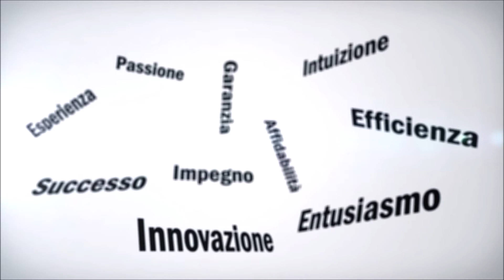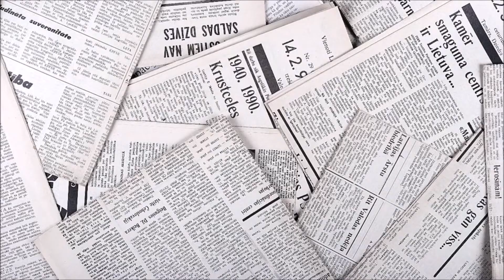"Potrei dare un'occhiata al morto?" - Alessandra Pellicciari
Consigliato ad un pubblico 16+
New York, anni ’70. Jack Rempton è un investigatore privato dotato di notevole arguzia, ma di scarsa fortuna. Vive, infatti, alla giornata, scommettendo su corse di cavalli e dormendo dove capita. Un giorno, passeggiando per le vie della Grande Mela, nota sulla prima pagina di un giornale la notizia che potrebbe dare una svolta alla sua vita: il noto e ricchissimo uomo d’affari Jim Carpenter è morto improvvisamente. Sullo sfondo di una New York vintage, Jack arriverà ad una sconvolgente e inaspettata verità, incontrando, durante la sua indagine, una serie di personaggi esilaranti ma anche molto pericolosi.